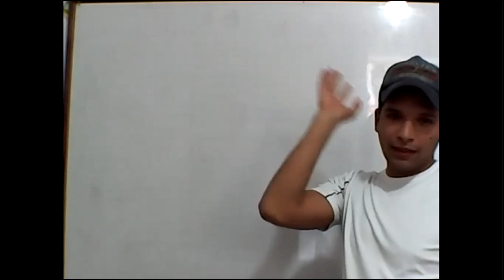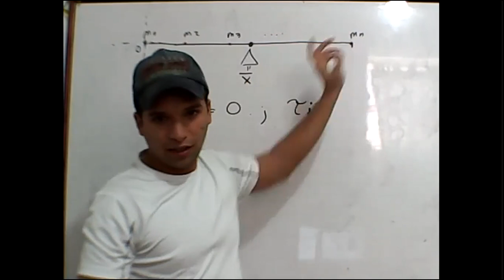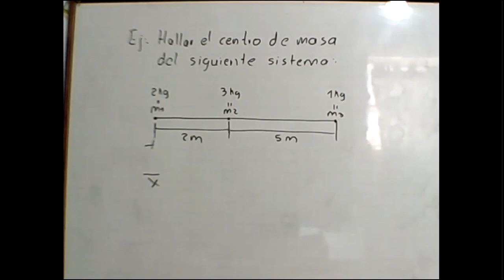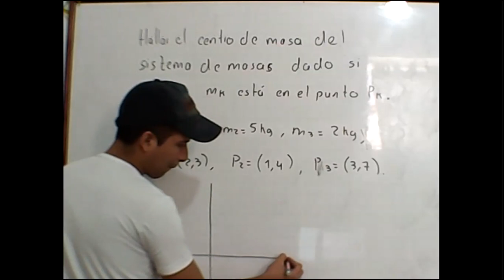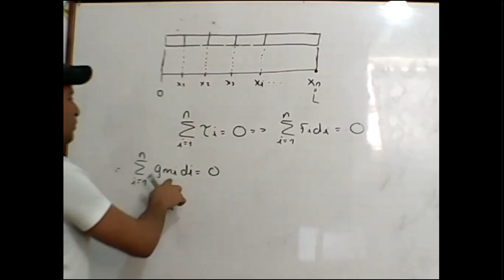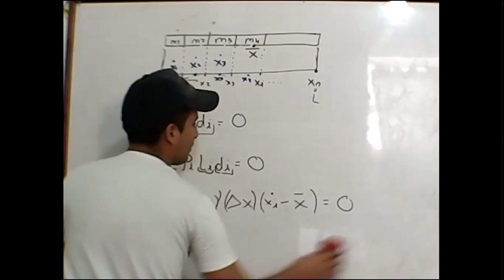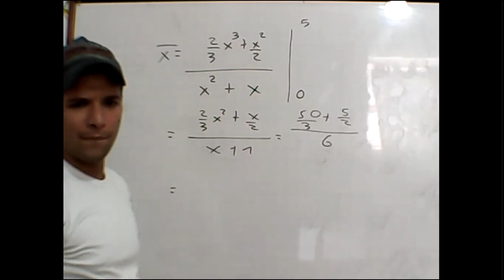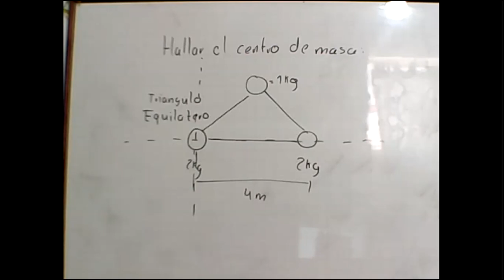Centro de Masa